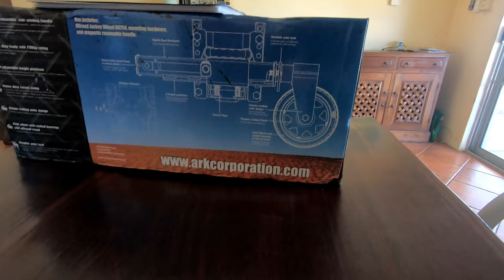Worlds Best OFF ROAD Trailer Jockey Wheel